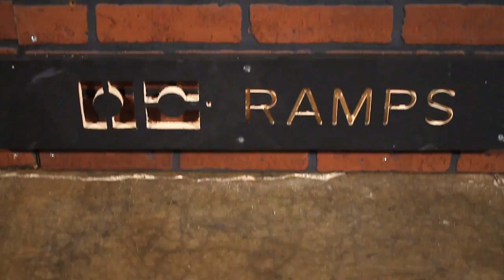Greg Lutzka Brick Box by OC Ramps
Pro skater, Greg Lutzka, just released his new signature obstacle, the Brick Box.  This fun box is ideal for any skater.  6' long and a foot tall with galvanized coping edge.

Filmed and Edited by Elliott Vecchia